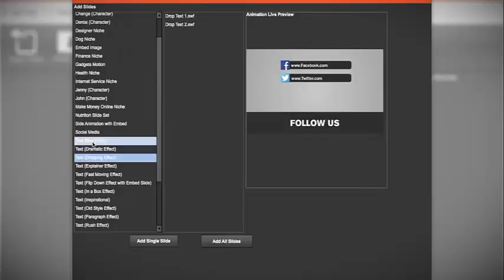VideoMaker Ninja Demo - Get $389K BONUS & BIG OFF